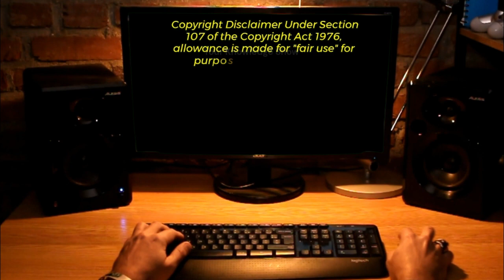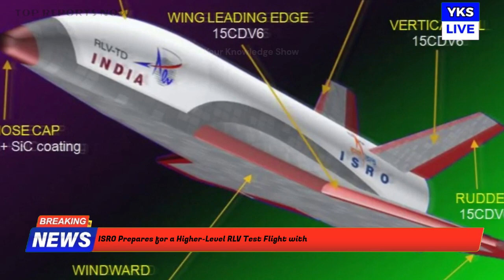Defence Updates 29-05-24#latestnews